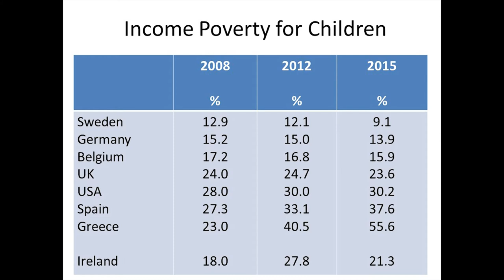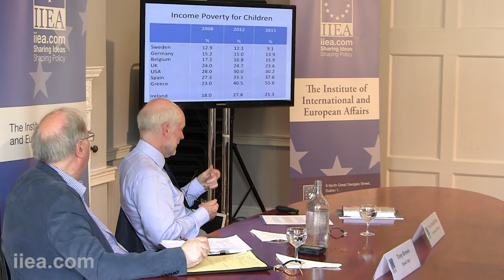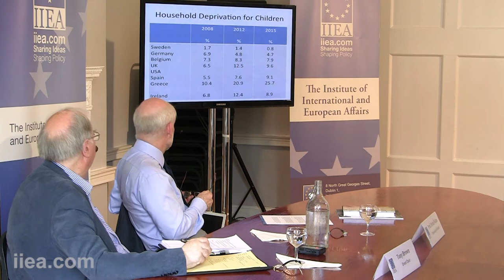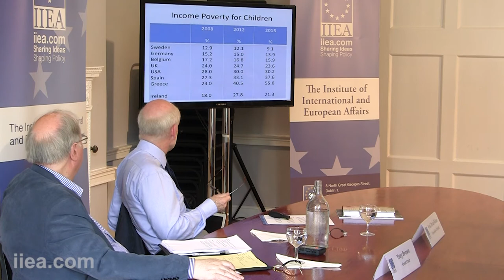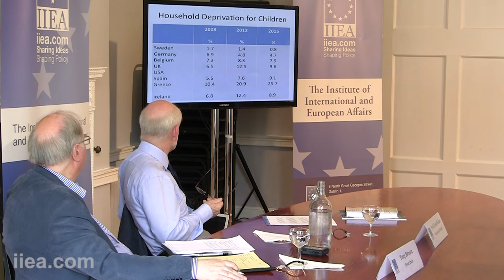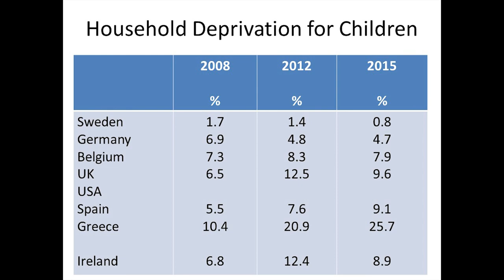Prof Brian Nolan - Children of Austerity: The Great Recession and Child Poverty in Rich Countries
About the Speech:

According to Prof Nolan, the 2008 financial crisis triggered the first contraction of the world economy in the post-war era. Children and young people, already at a greater risk of poverty than the population as a whole, were among the main victims of the crisis and ensuing austerity in advanced economies, and the countries most severely affected recorded some of the largest increases in child poverty. In his address to the IIEA, Prof Nolan discussed the lessons learned from the economic crisis, and gave his perpectives on the options available to shape economic policies that better protect children from future economic crisis.

About the Speaker:

Brian Nolan is Professor of Social Policy at the Department of Social Policy and Intervention, and Director of the Employment, Equity and Growth Programme at the Institute for New Economic Thinking, at the University of Oxford. He was previously Principal of the College of Human Sciences and Professor of Public Policy at University College Dublin. He is an economist by training, with a doctorate from the London School of Economics, and his main areas of research are income inequality, poverty, and the economics of social policy. His recent research has focused on trends in income inequality and living standards and their societal impacts, the distributional effects of the economic crisis, social inclusion in the EU, top incomes, deprivation and multiple disadvantage, and tax/welfare reform. He was co-editor of a recent UNICEF publication entitled Children of Austerity – Impact of the Great Recession on Child Poverty in Rich Countries.